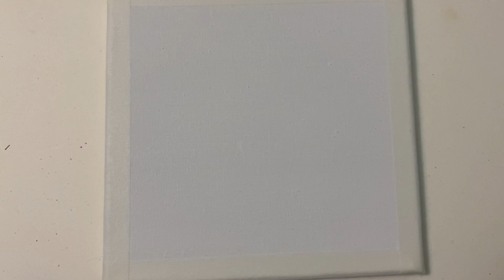Lavender｜Easy & Simple Acrylic Painting Step by Step For Beginners #023｜Satisfying｜Relaxing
Hello，everyone.